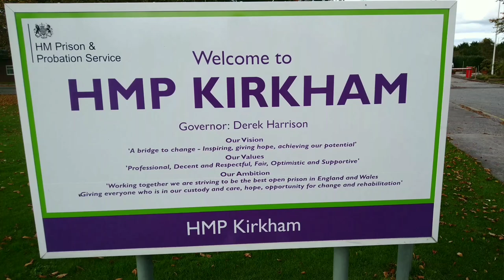HMP Kirkham, Good Screw, Bad Screw?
Sorry about the real bad edit in this video. I have reasons for blocking out what I have blocked out.

we visited HMP Kirkham, a category D open prison